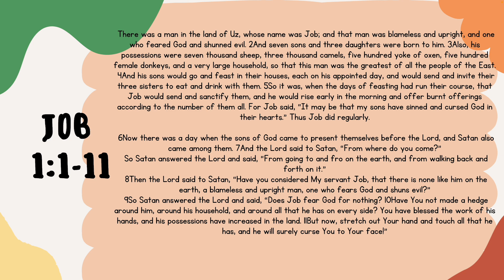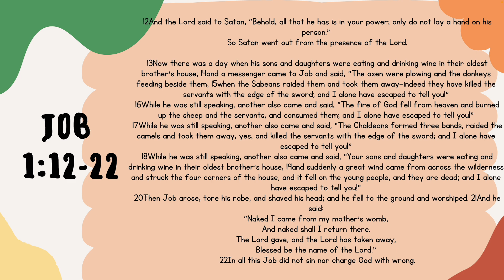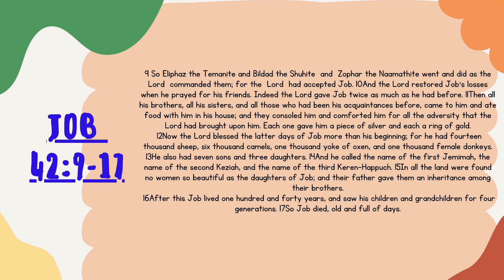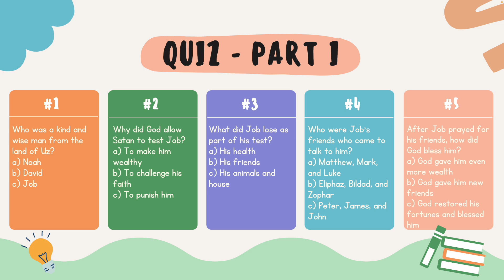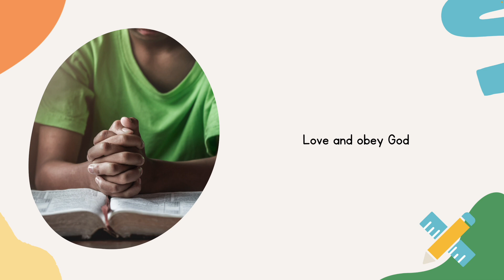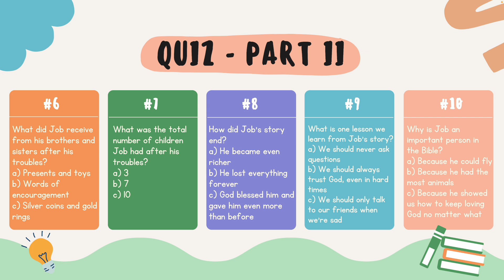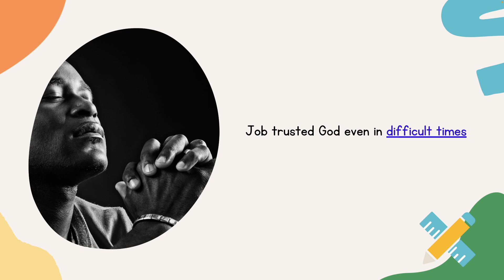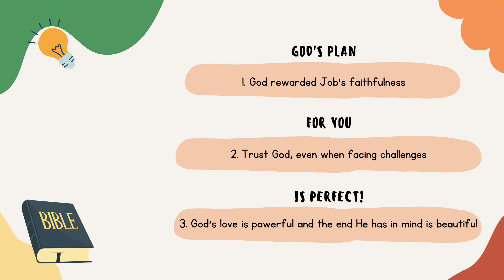Job's Amazing Adventure: Trials, Triumph, and Trust in God | Saturday School | EP7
In this video, the inspiring story of Job comes to life, taking children and families on a rollercoaster of emotions from trials to triumph. Witness Job's unwavering faith and resilience as he faces unimaginable challenges while holding onto his trust in God. Through animated characters and engaging storytelling, discover the power of enduring faith, patience, and the ultimate triumph that comes from trusting in God's plan. Perfect for young hearts, this video offers valuable lessons about overcoming adversity, learning from trials, and finding hope even in the darkest moments. Join us for a memorable and educational journey of faith and courage in "Job's Amazing Adventure!